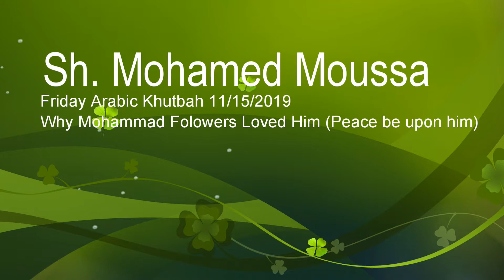الشيخ محمد موسى لماذا أحب أصحاب محمد محمداً 11/15/2019